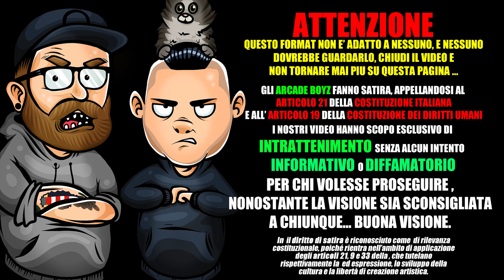Achille Lauro - 1990 deluxe version ( disco completo ) | REACTION | Arcade Boyz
Gli Arcade Boyz reagiscono a 1990 di Achille Lauro nella sua DELUX EDITION !

ACHILLE LAURO 1990 VERSIONE DELUXE TRACKLIST :

FM 19.90 – Amore in Pillole
1990 (Back to Dance)
FM 90.91 – 3 Ore a Notte
Scat Men feat. Ghali & Gemitaiz
FM 92.93 – Dissonanza Emotiva
Sweet Dreams feat. Annalisa
FM 94.95 – Re della Misère
You and Me ft. Alexia & Capo Plaza
FM 96.97 – Ave O Maria
Summer’s Imagine feat. Massimo Pericolo
FM 98.99 – Il Banco degli Imputati
Blu – Achille Lauro & Eiffel 65
FM 20.00 – Non è Shakespeare
I Wanna Be an Illusion Achille Lauro & Benny Benassi

1990 è il sesto album del rapper e cantante veronese Achille Lauro, il primo con Elektra Records/Warner Music Italy, rilasciato il 24 luglio 2020. I titoli delle canzoni, i featuring, i produttori e le versioni in commercio del disco, il primo firmato dall’artista in veste di direttore artistico della Elektra Records
A oltre un anno di distanza da 1969, è in arrivo questo atteso disco composto da sette canzoni, ognuna delle quali campiona uno storico brano dance e synth pop dei meravigliosi anni ’90. Il progetto coinvolge alcuni tra i più importanti artisti della scena musicale italiana e star internazionali del mondo della musica dance, rifacendosi al concept del brano omonimo, ispirato a “Be My Lover” dei La Bouche.
I titoli delle canzoni rivisitate nell’album 1990
Il cantautore romano d’adozione, omaggia sette tra le hit della sua infanzia, rivisitandole, stravolgendole in chiave personale e rendendole ricche di sfumature e contaminazioni che non hanno regole. Nello specifico, vi saranno i rifacimenti di Blue (Da ba dee) degli Eiffel 65 (già utilizzato recentemente con successo da Shiva in Auto Blu), Scatman’s World di Scatman John, Sweet Dreams (Are Made of This) degli Eurythmics, You and Me di Alexia, The Summer Is Magic di Playahitty e Illusion di Benny Benassi. Francamente, ad eccezione dell’ultima che, a quanto sembra, sia una unreleased track che comunque su Youtube trovate, sono tutti meravigliosi pezzi che personalmente adoravo.
I featuring e i produttori dell’album 1990
Massimo Pericolo, Annalisa, Ghali, Gemitaiz, Capo Plaza, mentre i produttori sono l’emergente l’emergente DIVA, l’italo-kenyota Gow Tribe, Dardust (Dario Faini), Marnik (duo composto da Alessandro Martello e Emanuele Longo) & Ricardo Marchi.
Versioni in vendita
Il disco è disponibile anche nel formato CD a edizione limitata e autografata, in vinile (anche colorato) e in download digitale nella versione standard contenente sette tracce e in quella deluxe che ne racchiude 14, ma non sono al momento in grado di dirvi altro su questa edizione, se non riportarvi i titoli che è possibile leggere appena dopo la copertina, che ritrae Achille sotto forma di action-figure, seduto su una decapottabile rosa.